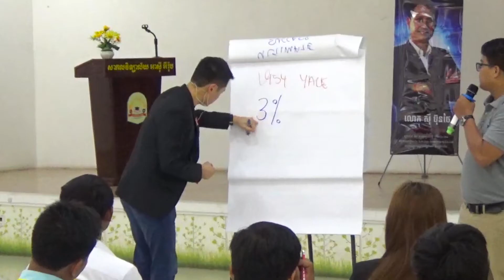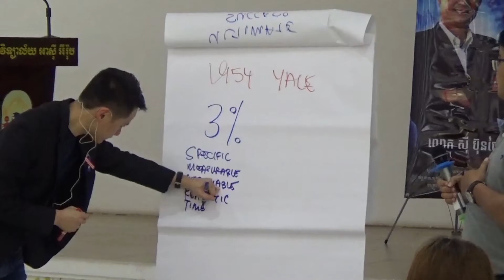The Ultimate Investment Training Day